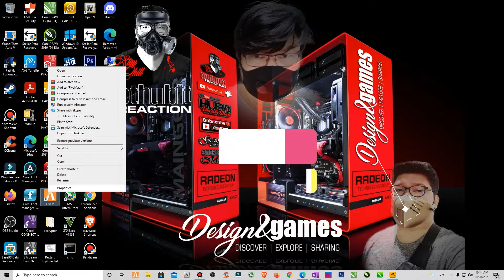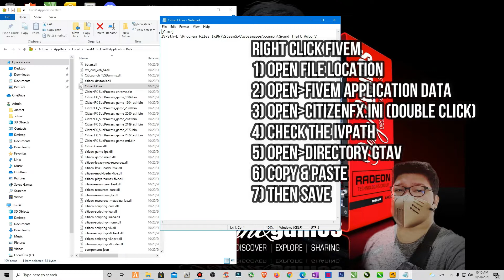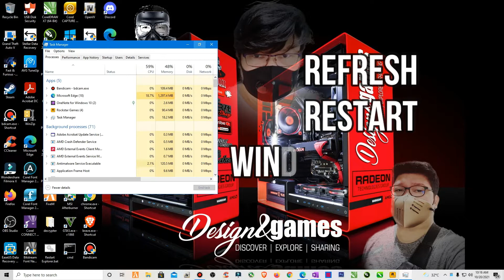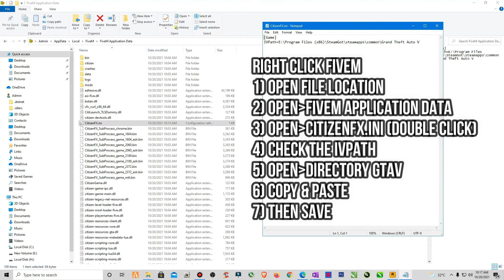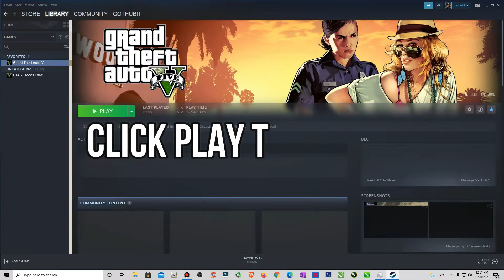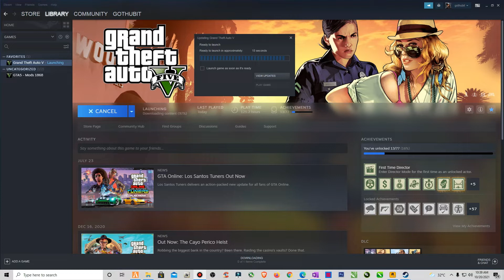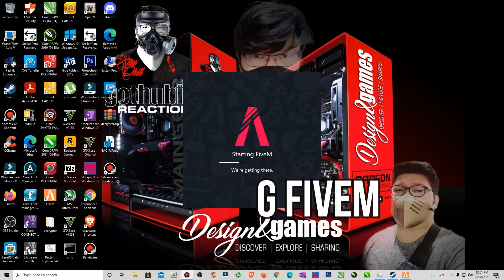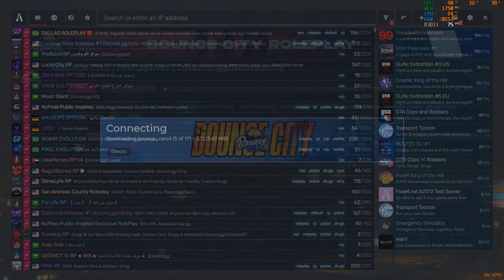How to Fix FiveM GAME FILES MISSING FiveM Game data Outdated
"SANA MAKATULONG ITONG VIDEO NA TO SA INYO"
Please share to others.
"OPTION"
-Open: GTAV - Update - x64 - dlcpacks - mptuner then delete this (2 Files) (dlc.rpf)
-Open Steam - Grand Theft Auto V - click "PLAY" to update your game
-Now Install your FiveM and Start the Game

Please support my:
--- Official Account ---